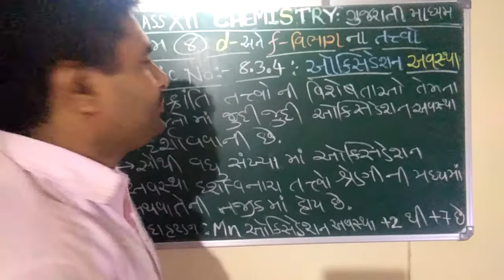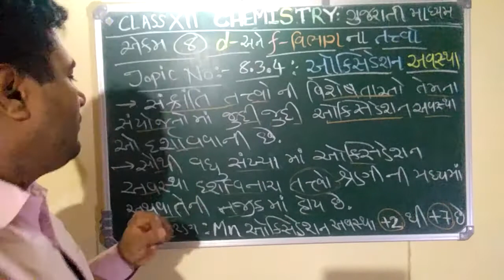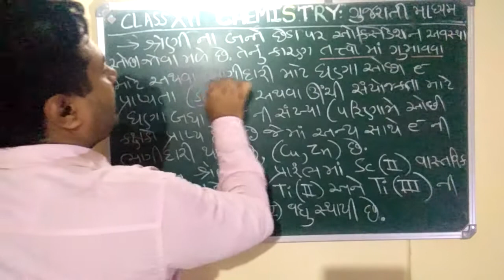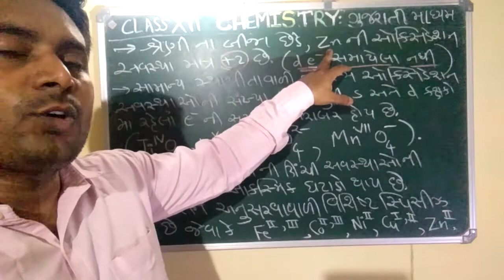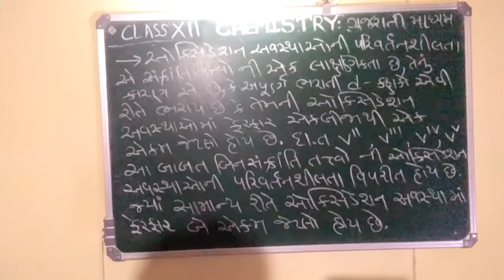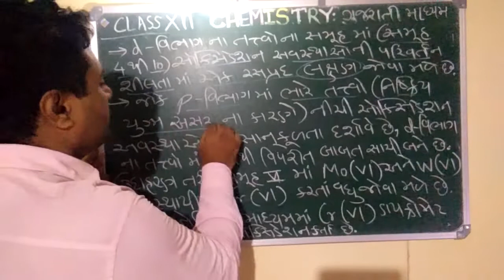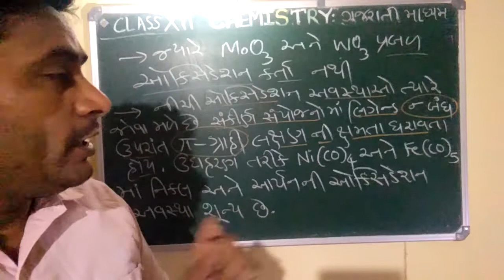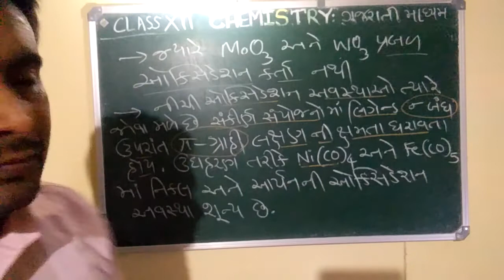XII Chemistry NCERT(Guj Med)Unit 8:The d-& f-Block Elements:Oxidation States of d-Block Elements.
Class : XII Chemistry NCERT
Medium : Gujarati
Unit 8: The d-& f-Block Elements
Topic : Oxidation States of d-Block Elements.